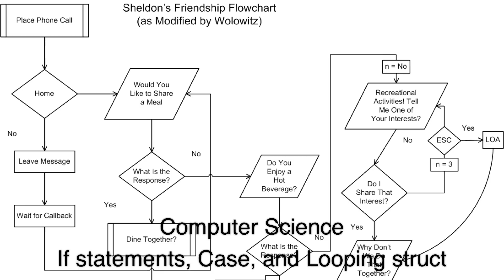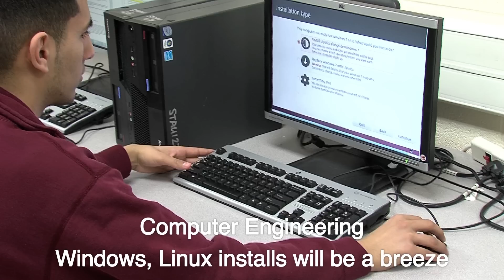St Augustine CHS Technology Department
Course selection time once again.  We hope you will consider taking one of our Technology courses next year.  If you have any questions or would like a tour, come on down to the Tech Department (First Floor South Side) and we would be happy to answer any questions you may have.